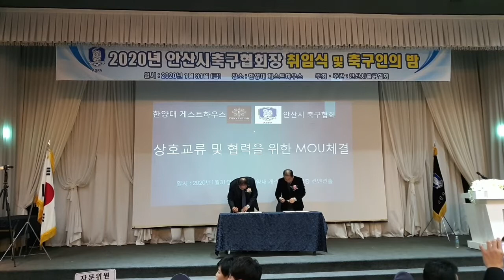2020년 안산시축구협회장 취임식 및 축구인의밤